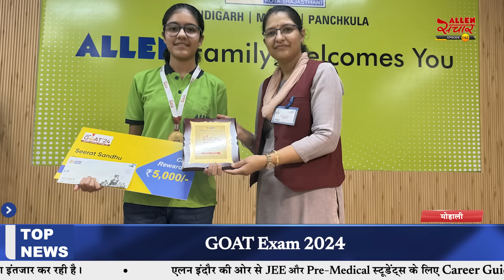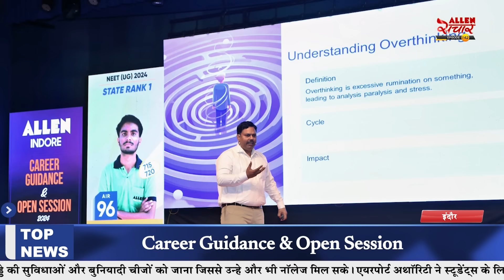ALLEN संचार 🔴 Weekly Bulletin (Episode-142) | November-2024 | Complete Highlights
🌟 ALLEN Sanchar Weekly Newsdrop: Episode 1️⃣4️⃣2️⃣🌟

🔐 To enhance student safety in Kota, City SP Dr. Amrita Duhan launches the 'Kota Safety of Students App' at ALLEN's Landmark City Samyak Campus, explaining its features, including the panic button. 🛡️

💬 Madhya Pradesh Chief Minister Dr. Mohan Yadav interacts with students at ALLEN Satyarth Campus in Kota, motivating them with the message, "जीवन में कभी निराश न हो, हर पल नया जीवन है।" 🌟

🏞️ ALLEN Indore organizes a delightful green escape, 5-day "Edu Fun Trip" for students, exploring the scenic beauty & rich history of Mount Abu, Nathdwara, & Udaipur 🏕️. The trip includes visits to various attractions, parties & campfires, creating lasting memories for everyone. 🎪

📝 ALLEN Chandigarh, Panchkula & Mohali hosts the prestigious GOAT 2024 [Greatest Olympiad Aptitude Test] exam for grades 8th to 10th. Recognizing the talented participants prizes & certificates at the Samman Samaroh attended by over 1200 students and parents.💸

🎯 ALLEN Indore conducts a comprehensive 'Career Guidance & Open Session' for over 5000 JEE and Medical aspirants, enlightening about diverse career pathways & opportunities, empowering students to make informed choices for their future.📈

🥇 Additionally, ALLEN Durgapur hosts an open session where Academic Head Sandeep Rawat honors toppers with the Saraswati Silver Medal, wishing them a bright future. 🌠

✈️ ALLEN PNCF Bikaner organizes a visit for students to the Bikaner Civil Airport, where they explore the airport’s facilities and learn about its operations. The airport authority also conducts a Vigilance Awareness quiz, encouraging active student participation. 📑

🗓️ Mark your calendars! ALLEN Sanchar's new episode drops on November, 25th 2024!

00:00 HEADLINES.
01:13 City SP Dr. Amrita Duhan launches the 'Kota Safety of Students App' to enhance student safety in Kota.
02:04 Madhya Pradesh Chief Minister Dr. Mohan Yadav interacts with students at ALLEN Satyarth Campus in Kota.
03:36 ALLEN Indore organizes a delightful green escape, 5-day "Edu Fun Trip" for students.
05:11 ALLEN Chandigarh, Panchkula & Mohali hosts the Samman Samaroh of GOAT 2024 participants.
05:47 ALLEN Indore conducts a comprehensive 'Career Guidance & Open Session'.
06:57 ALLEN Durgapur hosts an Open Session.
07:13 ALLEN PNCF Bikaner organizes a visit for students to the Bikaner Civil Airport.

👉🏼 Download ALLEN App to get Access to Free Revision Courses for Class 10th, JEE & NEET